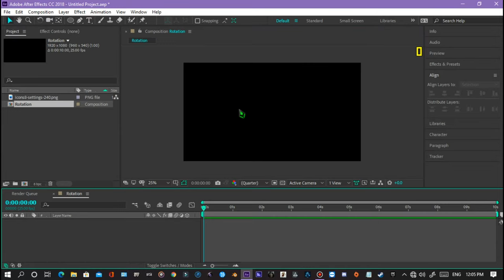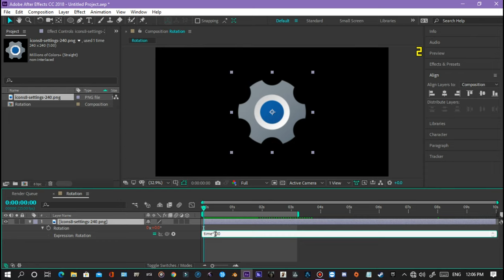✅After Effects Tutorial - Constant Rotation of an Image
Hey, Everyone in this after effects tutorial we will learn.. how to rotate an image using an expression.. time*100 (for forward)
time*-100 (for reverse)

motion graphics after effects showreel,
motion graphics video background,